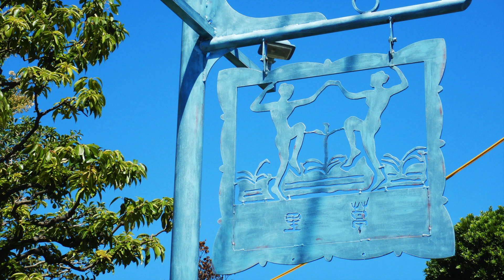宝石のような草里のケーキ(Patisserie Zoree)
いつもご視聴いただき有難うございます。
この動画で紹介している草里は、「材料の質は絶対に落とさない！」と言うマスターと、フランスで修行した息子さんによる美味しいケーキが食べられるお店。
また珈琲処ということもあり、コーヒーや紅茶を飲みながら宝石のようなケーキを味わうことができます。
草里の情報は、お店のホームページで確認できます。